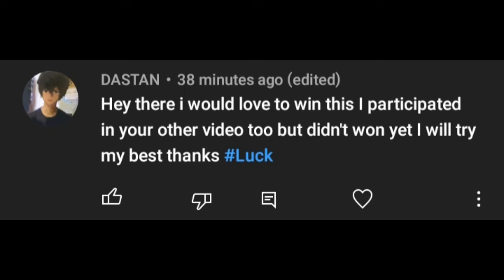Ps4 Giveaway Announcement!!!!|God Of Ring